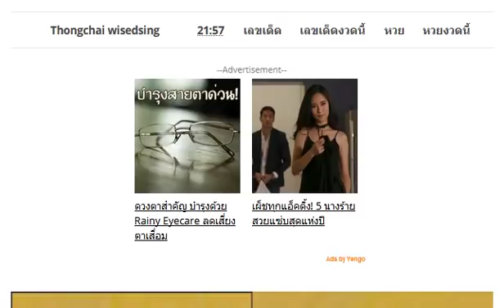จัดไป !! ให้มาแล้ว !! เลขเด็ดกะทิงลุย งวดวันที่ 17/1/61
เลขเด็ด สนับสนุนรัฐบาล งวดวันที่ 17 มกราคม 2561
เลขชุดพิเศษ! หวยคนอุตรดิตถ์ 3 ตัว 2 ตัวเน้นๆ งวด17/1/61
มาแล้ว!! เจาะหวยเด่น 2ตัวบน-ล่าง งวดนี้ 17/01/61 (สถิิติเดินดี 7งวดซ้อน)
มาแล้วหวยซองโบว์เขียวล่าง งวดนี้ 17/01/61 (งวดที่แล้วเข้าล่าง 98 เต็มๆ)
จัดไป !! ให้มาแล้ว !! เลขเด็ดบน-ล่าง เน้นๆ งวดวันที่ 17/1/61
ผลงานเดินดี !! เลขเด็ดหงอคง บนเน้นๆ งวด 17/1/61
เลขนี้น่าลุ้น !! เลขเด็ด 3 ตัวบนเน้นๆ ให้ก่อนออก งวด 17/1/61
ตารางเลขเด็ด หวยนาคาพยากรณ์ งวด 17/01/61 ขอให้โชคดีร่ำรวย
เลขเด็ด ใบโพธิ์ งวดวันที่ 17 มกราคม 2561
หวยหนังสือพิมพ์ ไทยรัฐ งวดวันที่ 17 มกราคม 2561
ตามใบนี้รวย!! เลขเด็ดสองตัวแม่นๆ เลขเด็ดซองดัง งวดวันที่ 17/01/61 (สถิิติหวยเข้ามาแล้ว 3 งวด)
หวยทำมือ อ.โกย บ้านไร่ ชุดเต็ม บน-ล่าง งวดวันที่ 17/01/61 (ผลงานให้ล่างเข้าบน 34)
เลขเด็ดเจ้าพ่อพันท้ายนรสิงห์ 3ตัวบน เต็ง-โต๊ด งวดวันที่ 17/01/61
ลงให้แล้ว!! เลขเด็ด อ.นิคม สรุปเน้ๆ 3ตัวบน งวดวันที่ 17/01/61
หวยซองเก็งหวย เลขเด็ดสองตัว สามตัวบน งวด 17/01/61
หวยซองเล็งตรงจุด 3 ตัวบนชุดเดียว งวด 17/01/61
ให้มาแล้ว !! หวย ด.ต.สมนึก เลขเด็ดสองตัวและสามตัว งวดวันที่ 17/1/61
ให้มาแล้ว !! เลขเด็ดสามตัวบน งวดวันที่ 17/1/61
หวย PSตะวัน แนวทางคู่โต๊ด 2ตัวบน งวดวันที่ 17/01/61 (ผลงานดีน่าติดตาม)
หวยซอง อยากถูกหวยดูใบนี้ งวดวันที่ 17 มกราคม 2561
เลขเด็ด อ.เอ๋ ดาวเหนือ ชุดเต็มบน-ล่าง งวดวันที่ 17/01/61
มาเเล้วววววว !!! 2ตัวล่าง คู่เดียว 4งวดติด 17/01/61
มาแล้วใครรออยู่ เลขเด็ด หวยซอง 7เซียน งวดวันที่ 17 มกราคม 2561
เลขมีที่มา (ไม่ต้องรอ) งวดวันที่ 17/01/61
เลขเด็ดอย่าลืมผม บน-ล่าง งวดวันที่ 17/01/61
หวยทำมือบนปราบเจ้ามือ (ลงให้ด้วยใจ) งวดวันที่ 17/01/61
เลขลับดับเจ้ามือ (ของเเท้) งวดวันที่ 17/01/61
เลขท้ายกองสลาก งวดวันที่ 17/01/61
เลขเด็ด 2 ตัวบน-ล่าง งวดวันที่ 17/01/61
หวยเลขเด็ด สนั่นเกรียง ญาติประทุม งวดวันที่ 17/01/61
เข้ามาหลายงวดติด !! เลขเด็ดจิรธิภัทร์ เซียนอยู่ตึก งวด 17/1/61
หวยเอ๋ ดาวเหนือ ชุด 2-3 ตัว บน-ล่าง งวด17/1/61
คู่โต๊ดบน แนวทาง จาก อ.ตะวัน 17ม.ค.2561
แม่นมากๆ !! เลขเด็ดกองสลาก สามตัวบน งวด 17/1/61
ด่วนที่สุด !! หวยเอกสารเสี่ยงโชค 2 ตัวล่างรัฐบาล งวด 17/1/61
ให้มาแล้ว !! เลขเด็ดชุดรวย งวดวันที่ 17/1/61
ให้มาแล้ว !! เลขเด็ดเอก เมืองเลย งวดวันที่ 17/1/61
เลขเด็ด หวยซอง มหาเฮง 2 ตัว 3 ตัวบน งวด 17/01/61
เลขเด็ด หวยอ.อุดม สรุปชุดเลขล่างตัวเดียว งวด 17/01/61
หวยมังกรเมรัยของจริง! ชุดเต็ม บน-ล่าง งวดวันที่ 17/01/61
มาแล้ว!! เลขเด็ด หวยลูกพ่อวิษณุกรรม 2 ตัวบน-ล่าง งวด 17/01/61
มาแล้ว!! หวยซอง โอ่งน้ำมนต์ บน-ล่าง งวด 17/01/61
หวยซอง ฮีโร่ ชุดเดียว 3 ตัวบน 2 ตัวล่างเน้นๆ งวด 17/01/61
เลขเด็ด หวยเลขทรง ล่างชุดเดียว งวด 17/1/61
วิ่งลูกเดียว! เลขเด่น อ.ตี๋วัดเชิง หวยทำมือ งวดวันที่ 17/01/61
เลขเด็ดสุดยอดคู่โต๊ด ลุ้นๆ 100% งวดวันที่ 17/01/61
หลุดเลขวงใน เลขเด็ดสามตัวและสองตัว งวดวันที่ 17/01/61
เลขเด็ดคูเมือง ล่างหางเดียว งวดวันที่ 17/01/61
หวยหนังสือพิมพ์ เดลินิวส์ งวดวันที่ 17 มกราคม 2561
หวยสูตรทำมือ เด่นล่างตัวเดียว งวดนี้17/1/61
ให้มาแล้ว !! เลขเด็ดดินสอไทย งวดวันที่ 17/1/61
3 ตัวบนตรงๆ 2 ชุดตรง ถูก 4 งวดติด 17/01/61
หวยซอง ใบสุดท้าย เลขเด็ด 2 ตัว 3 ตัว งวด 17/01/61
หวยทำมือ ชุดสรุปคัดเด่น 3 ตัว 2 ตัวบน-ล่าง งวด 17/01/61
เลขเด็ด หวยซองหนุ่มอุดร 3 ตัว 2 ตัวบน งวด 17/01/61
เลขเด็ด หวยปลดหนี้ 3 ตัวบน งวด 17/01/61
ผลงานเดินดี!! เลขเด็ดจากสูตรสองตัวบน (น้ำใจงาม) งวด 17/01/61
หวยทำมือ เทพบัญชา 3 ตัว 2 ตัวบน งวด 17/01/61
กดเข้าไปดูได้เลย !! หวยเลขมงคล เน้นๆ งวด 17/1/61
ให้มาแล้ว !! เลขเด็ดไกรทอง งวดวันที่ 17/1/61
ให้มาแล้ว !! เลขเด็ดใบม่วง ทดลองงวดแรก งวด 17/1/61
มาแล้ว!! หวยซองอีกา ประกันเเม่น 3 ตัวบน งวด 17/01/61
ลงให้แล้ว หวยเพชรนาวัง เลขเด็ดซองดัง งวดวันที่ 17/01/61
เลขเด็ด หวยทำมือ อ๊ะทุ่งโพธิ์ ชุดเต็มล่าง งวด 17/01/61
หวยยุทธนา พารวย ชุด 2-3 ตัว บน-ล่าง งวดนี้17/1/61
เลขเด็ดหนุ่มเลย สูตรจับคู่ล่าง2ชุด งวดวันที่ 17/01/61
เลขเด็ดชอบส่วนตัว สรุปบน เลขวิ่งแม่นๆ งวดวันที่ 17/01/61
เลขเด็ด อ.อุดม ธัญญาหาร (สรุปบนชุดเดียว) งวดวันที่ 17/01/61
หายไปนาน! หวยจันทร์เพ็ญ ชุด 2 ตัว 3 ตัวเน้นๆ งวด17/1/61
หวยซอง กระบี่มือหนึ่ง ชุดเดียว 3 ตัว 2 ตัวเน้นๆ งวดนี้17/1/61